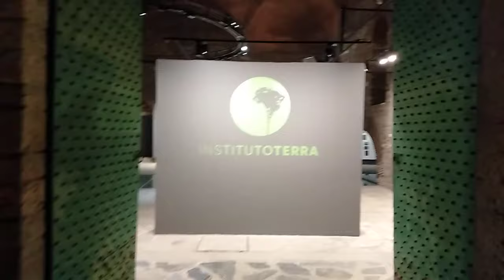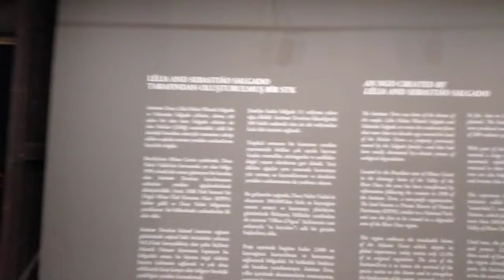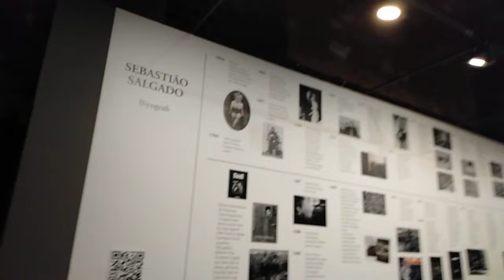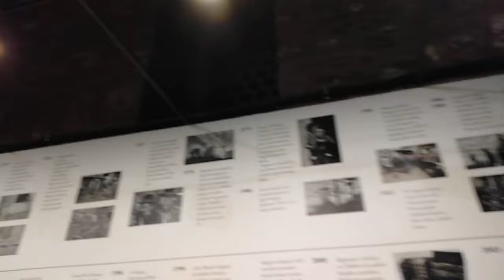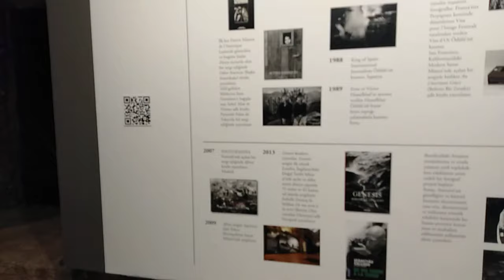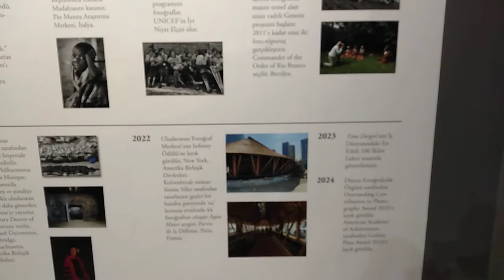Tophane i Amire Sebastian Salgado Genesis Sergisi (Tek Kubbe Bölümünde).🙏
Tophane i Amire Sebastian Salgado Genesis Exhibition (In the Single Dome Section).🙏 tophane karaköy ❤